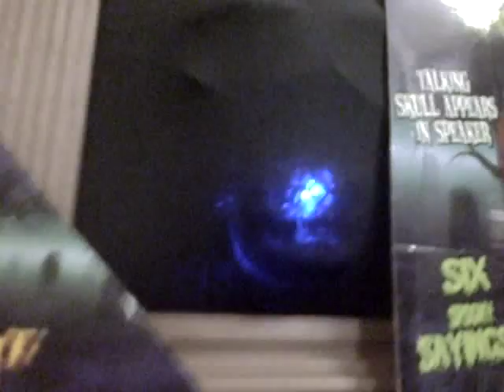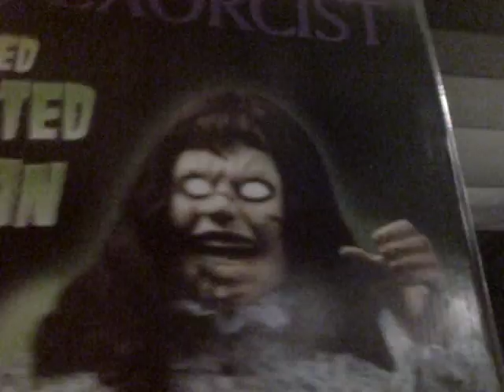spirit halloween fargo ND store 2011 2